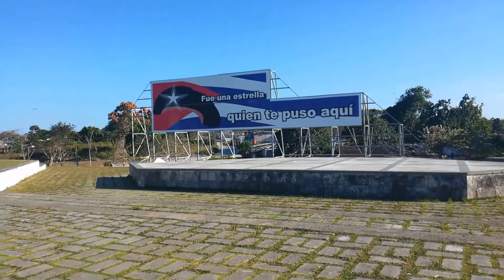Cuba 2018 - Jour 09 - Santa Clara, ou le Culte du Che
Vlog sans cut, retake ou montage, à chaud